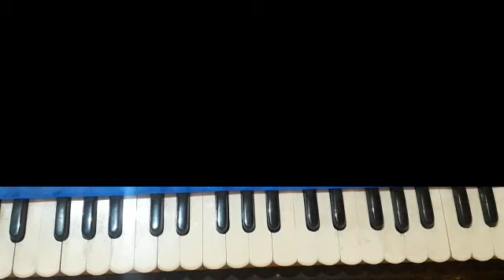Tu jaha jaha chalega harmonium tutorial | lata ji songs notation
মধ পমরস  সগ   গম
 তু    জাহা  যাহা চলেগা
 মগ   প    ধনধপ পধপক্ষপমগ
মেরা সায়া সাথ হোগা
  গ      ম     মগ   গপ
মেরা সায়া মেরা সায়া
   গ    পম    মগ   প

র্সন   ধপপধণধ পমগম  ধ
কাভি  মুজকো।  ইয়াদ কারকে
ধ      নর্স   নর্সনধন র্স (নধপম)
যো বহেঙ্গে তেরে  আশু
ন     র্সর্র     র্সনধন  র্স
তো বহিপে রোক লেঙ্গে
নর্স    নধনধনধপক্ষ পক্ষধপ।  মপগ
উনহে আকে            মেরে আশু